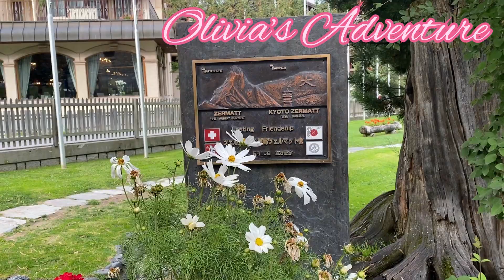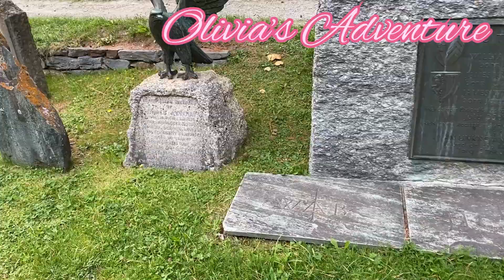Beautiful Scenery Around Zermatt Switzerland/Olivia’s Adventure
Late post , we were in Switzerland September 2023